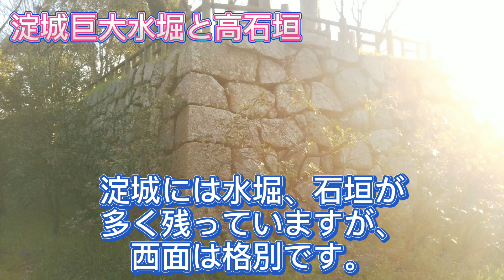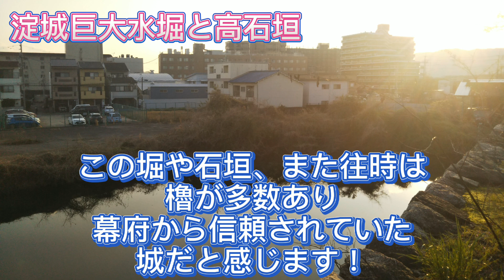【巨大すぎる！】淀城西面の水堀と高石垣について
ご意見があれば、コメント欄でよろしくお願いします!